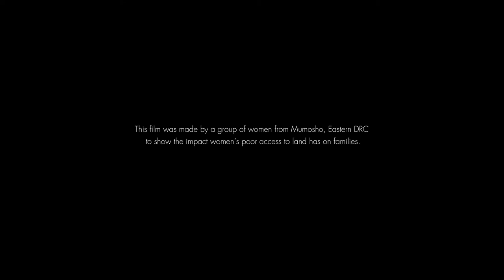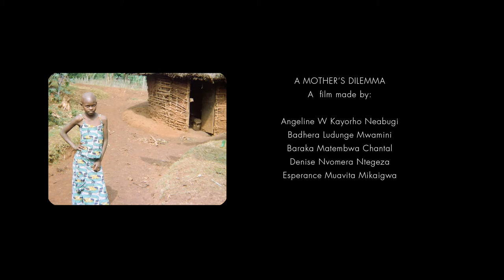A Mother's Dilemma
A film about marginalised women's access to land in the Democratic Republic of Congo. This film was made by women in Mumosho district, eastern DRC, as part of a project funded by DFID.

The participatory video project in Mumosho was designed and led by Millie Harvey.